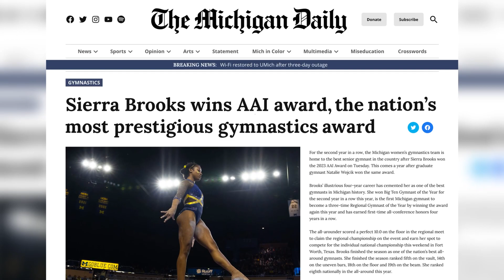Sierra Brooks – Gonna Need Milk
"I want to soak in every single thing that I can. Soak in the morning practices at 7am and just having conversations with my coaches. Soak in the team meetings and just hanging out with my teammates because all those things are going to fly by.”